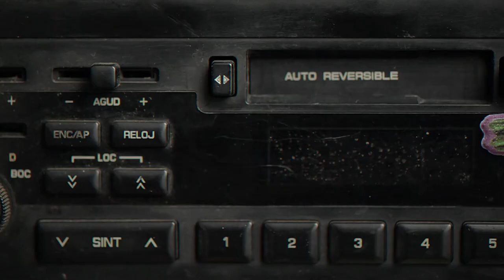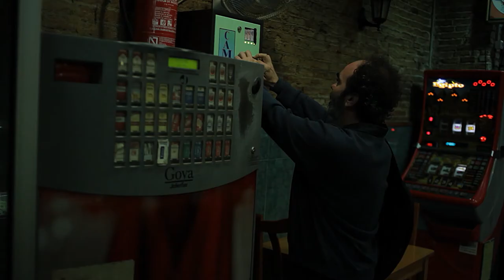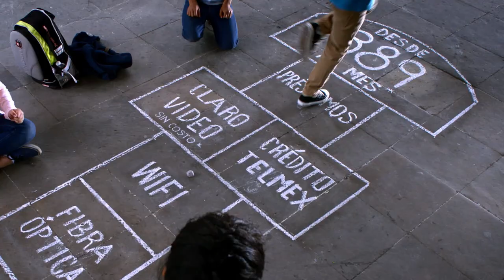Luis Morales Reel Public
A collection of some of the feature films I have worked on.